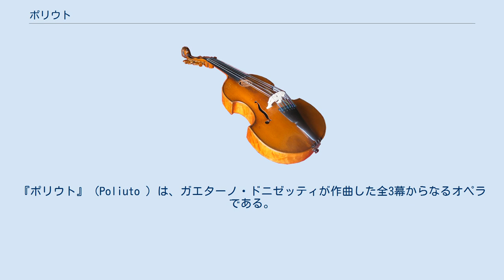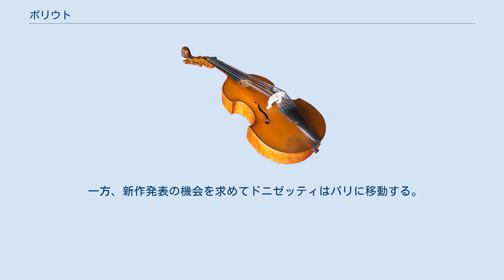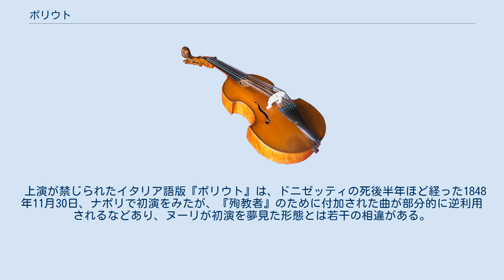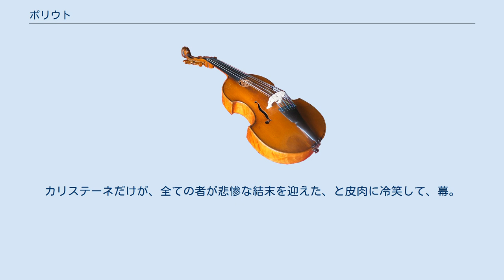ポリウト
『ポリウト』（Poliuto ）は、ガエターノ・ドニゼッティが作曲した全3幕からなるオペラである。
フランス語による4幕物の改訂版『殉教者』（Les Martyrs ）として1840年にパリで初演され、『ポリウト』としての初演は作曲者の没後1848年にナポリで行われた。
その経緯については下記参照。
以下本項では特に断りのない限り『ポリウト』について述べる。
 1838年1月、ヴェネツィアに傷心のフランス人テノール、アドルフ・ヌーリが現れた。
彼はパリ・オペラ座で1821年以来の花形テノールであり、ロッシーニ『ウィリアム・テル』の初演（1829年）で成功するなど活躍していたが、イタリア帰りの新進テノール、ジルベール・デュプレがファルセットを用いない革命的な「胸声の高音のド (C5)」を披露して大反響を巻き起こして以来、スターの座を追われたのだった。
デュプレの学んだイタリアの地で、ヌーリは挽回を果たそうとしていた。
 ドニゼッティはヴェネツィアでヌーリに出会い、彼がナポリで「胸声のド」を修得できるよう手助けをし、新作オペラの主役を与えることを約束した。
知性・教養に優れたヌーリはドニゼッティに、コメディ・フランセーズのレパートリーだったコルネイユの悲劇『ポリュークト』のオペラ化を提案、サン・カルロ劇場の座付作家カンマラーノに台本を作成させた。
同年7月頃には作曲もほぼ完成（同月11日付のドニゼッティの書簡による）、ヌーリらによるリハーサルも開始されたが、8月12日、両シチリア国王フェルディナンド2世は突然、同オペラの上演禁止を命令する。
殉教者をオペラで描くことはキリスト教に対する冒涜である、というのがその理由だった。
再起を期した新作オペラの中止に絶望したヌーリは翌1839年3月8日、ナポリのホテルの窓から投身自殺した。
 一方、新作発表の機会を求めてドニゼッティはパリに移動する。
台本作家スクリーブによるフランス語化、および演劇『ポリュークト』により忠実な筋書とするような改変が行われ、またいわゆる「グランド・オペラ化」（バレエや大規模な合唱シーンなどの導入）が行われて、このオペラは1840年4月10日、パリ・オペラ座で『殉教者』（Les Martyrs ）として初演された。
その主役は皮肉なことにヌーリのライヴァル、デュプレだった。
 上演が禁じられたイタリア語版『ポリウト』は、ドニゼッティの死後半年ほど経った1848年11月30日、ナポリで初演をみたが、『殉教者』のために付加された曲が部分的に逆利用されるなどあり、ヌーリが初演を夢見た形態とは若干の相違がある。
現在上演されるのもほとんどがこの「折衷版」ともいえる3幕版『ポリウト』である。
 時と場所　西暦257年、ローマ帝国支配下のアルメニア・メリテーネ（現在のトルコ・カッパドキア） ポリウトが、キリスト教への改宗の洗礼を受けようと信徒たちの許へやって来る。
彼は、妻パオリーナが不貞を働いているのではないかとの嫉妬と疑念を打ち明け、洞穴の奥深くに消える。
夫の行動を不審と思ったパオリーナがそこに現れ、彼が禁制の改宗を図ろうとしていると聞き驚く。
洞穴から出てきた夫を妻が非難するちょうどその時、戦死したはずのセヴェーロが帰国・凱旋するファンファーレの音が聴こえてくる。
かつてはセヴェーロと相思相愛であり、セヴェーロ戦死の報を受けてポリウトと結婚したパオリーナだったが、この知らせを聞きひそかな胸の鼓動を覚える。
 町ではセヴェーロが誇らしげに凱旋すが、彼はパオリーナが自分を待たず親友ポリウトと結婚したことを知り愕然とする。
 パオリーナに邪恋を抱くカリステーネは一計を案じ、セヴェーロとパオリーナを密会させ、ポリウトにその一部始終を目撃させる。
実はパオリーナは夫に対する貞操を守り、セヴェーロの誘いを断ったのだが、そうとは知らないポリウトは怒りと絶望に暮れる。
その時ネアルコらのキリスト教徒が捕縛されたとの報せが入り、ポリウトは妻への想いを捨て、神に帰依することを誓う。
 ネアルコらはジュピター神殿で裁判を受けるが、他の改宗者の名を明かすことを拒む。
ポリウトは「自分こそがその改宗者だ」と叫び、捕縛される。
パオリーナは夫の助命を懇願するが、当のポリウトは妻の不貞を非難し「むしろ死を選ぶ」と言う。
 ジュピターを信仰する者たちは、キリスト教徒に対する敵意を合唱する。
 地下牢へパオリーナが現れ、自分の貞節をポリウトに納得...